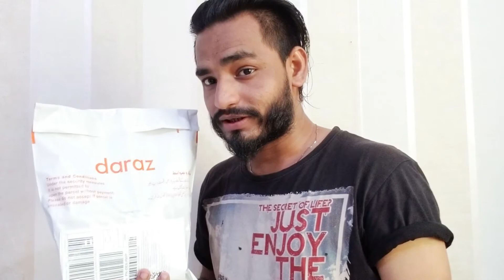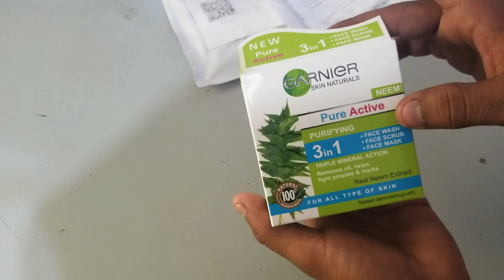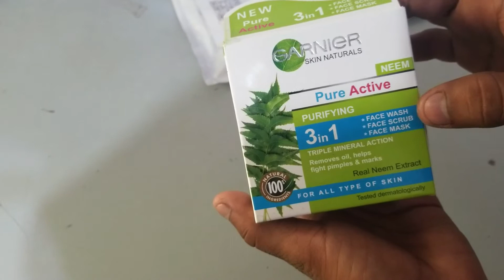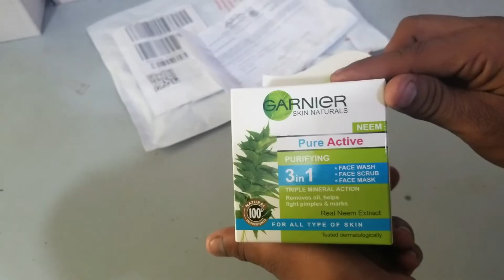Garnier Skin Naturals Sun Control Cleansing Face First impression Full Review Man & Woman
if you have any questions you can ask me in the comments
Experience Was Good Or Bad ?